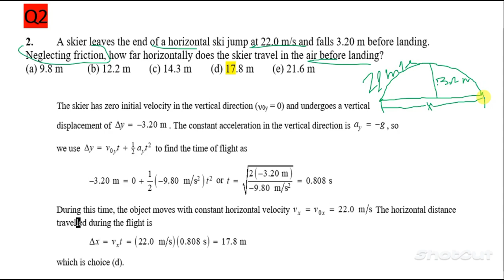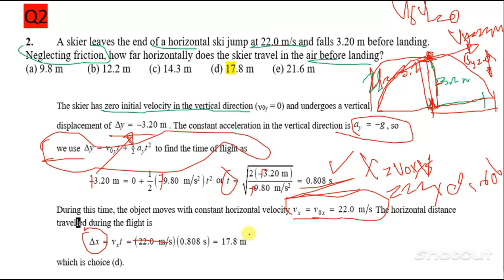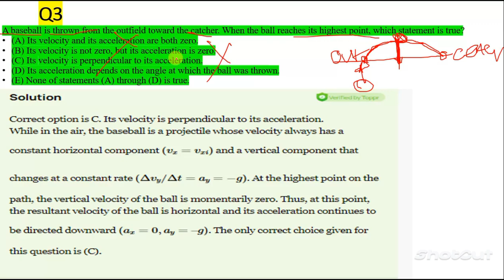General physics chapter 2 part 2 MULTIPLE CHOICE QUESTIONS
conquer Motion with Newton's Laws! (A Freshman Physics Guide)
Ever wondered why balls roll, cars accelerate, and rockets blast off? The answer lies in the fundamental principles of Newton's Laws of Motion!

In this video, we'll crack open Chapter 2, Part 3 of your freshman physics course and dive deep into these powerful laws:

First Law: The Law of Inertia - It's all about staying put (or keeping the party moving)! ➡️

Second Law: The Law of Force and Acceleration - Feel the force!  This law explains how forces make things speed up, slow down, or even change direction. ️➡️
Image of bowling ball accelerating due to a force Opens in a new window

Third Law: The Law of Action and Reaction - For every push, there's a pull!  This law reminds us that forces always come in pairs, like the epic battle between your bowling ball and those pesky pins.

But we're not just talking theory here! We'll put these laws into action with:

Real-world examples: See how Newton's Laws govern everything from launching rockets to riding roller coasters.
Problem-solving tips: Master the art of tackling motion problems like a pro!
Interactive activities: Get ready to experiment and explore the fascinating world of motion.
Whether you're a physics newbie or a seasoned science enthusiast, this video is your ultimate guide to conquering motion with Newton's Laws!

Bonus:

Let's make physics fun and accessible for everyone!